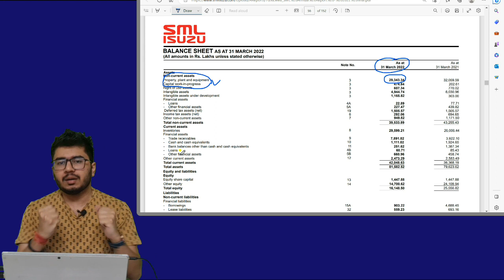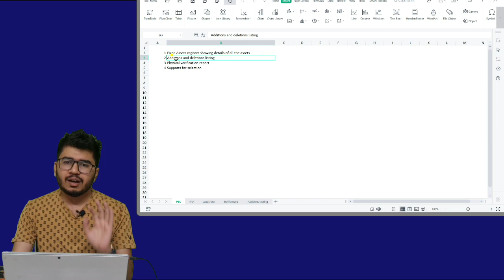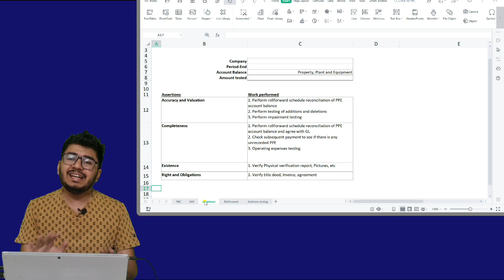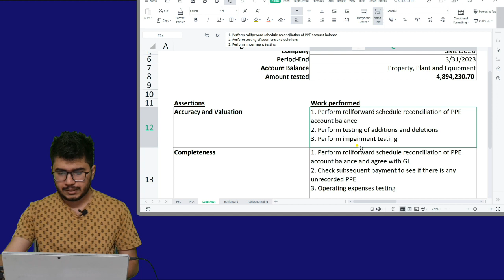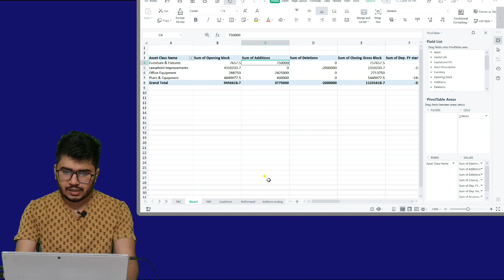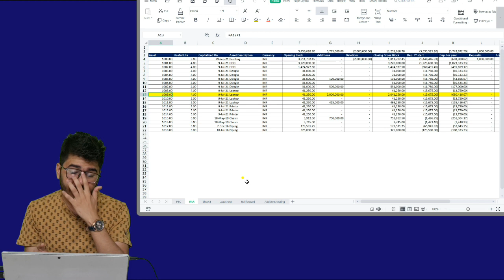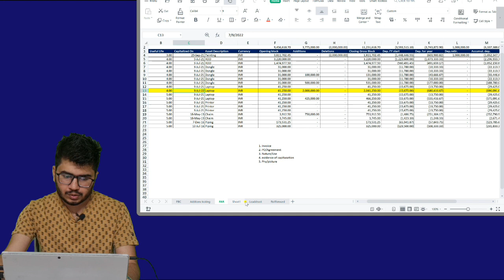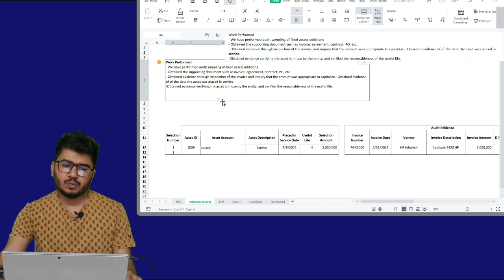Audit of Fixed Assets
Objectives:-

Ensure that All Expenses which need to be capitalized are capitalized;

Company is maintaining proper Records of Fixed Assets;

Deprecation , Profit/Loss on Fixed Assets Correctly Calculated;

Compliance of Accounting Standards;

Compliance of Revised  Schedule VI;

Steps to achieve the Objectives:-

Step 1: understand the client procedure of Fixed Assets acquisition and disposal

This is first and very important aspect. In this step, we ask client for Policy and SOPs regarding Fixed Assets.  Form this we obtain the general understanding of Client Working Pattern on Fixed Assets and we came to know who is responsible for what. On the basis of same we can plan our audit program on Fixed Assets.

Step 2: Obtain Fixed Assets Register  as maintained by the Client

In CARO we have to comment on whether the proper records of Fixed Assets is maintained by the client. To ensure this we have to obtain Fixed Assets Register maintained by the Client. Further we have ensure that the Fixed Assets Register contained following things:-

a. Year of acquisition;

b. Sufficient description of the assets to make identification possible;

c. Classification, that is, the head under which it is shown in accounts e.g., Land, Building, Plant & Machinery etc;

d. Location;

e. Quantity, i.e. no. of units;

f. Original Cost;

g. Adjustment for revaluation or for increase or decrease in cost consequent on revolution of Foreign Currency Liabilities if any;

h. Depreciation Written off to date;

i. Written down value;

j. Rate of depreciation and particulars regarding amortization and impairment;

k. Particulars regarding sale, discarding, demolition, destruction etc;

l. Particulars of Fixed Assets that have been retired from active use and held for disposal;

m. Whether Fixed Assets Register as per Register/Records agree with General Ledger balance. If not, note the disagreement in respect of each class of assets e.g.

Land freehold

ii. Land leasehold

iii. Building

iv. Land

v. Plant & Machinery

vi. Vehicles

vii. Furniture & Fixtures

viii. Office Equipments etc.

Step 3: Vouching of Additions to Fixed Assets

a. Decision on Sample

On the basis of Total Addition, Period and Assessment of Risk decide the % of Addition to be check from total addition made during the period under review.

b. Checking of Bills

Ensure that all fixed assets additions are route through proper channel as mention in FA policy and SOPs.

Ensure that Cost which form part of installation or commission of fixed assets along with any charges incurred to bring the fixed assets to their present location and condition are capitalized.

If company takes credit on duty paid on fixed assets, ensure that such duty should not be forming part of cost.

Ensure expenditure prior to date of ready to use had been capitalized and expenditure incurred thereafter is booked as revenue expenditure.